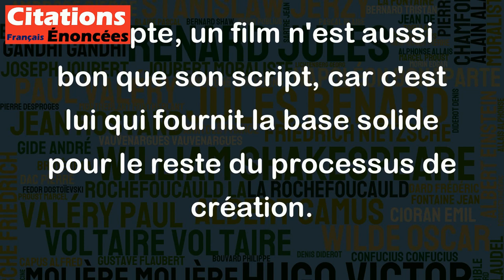Pour faire un bon film, vous avez besoin de trois choses- le script, le script et le script.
Cette citation d'Alfred Hitchcock met en avant l'importance cruciale du scénario dans la réussite d'un film. Selon lui, rien ne peut remplacer un bon script, qui est la base de tout film réussi. Le script est ce qui guide le réalisateur, les acteurs et les autres membres de l'équipe tout au long du processus de production. Cette citation souligne l'importance de travailler sur le script, de le peaufiner, de le polir, pour s'assurer que le film est solide avant même de commencer le tournage. Hitchcock, en tant que réalisateur légendaire, a certainement une grande expérience pour appuyer cette affirmation. En fin de compte, un film n'est aussi bon que son script, car c'est lui qui fournit la base solide pour le reste du processus de création.